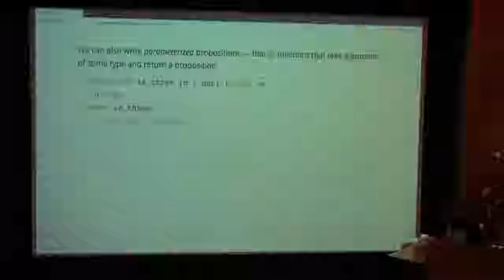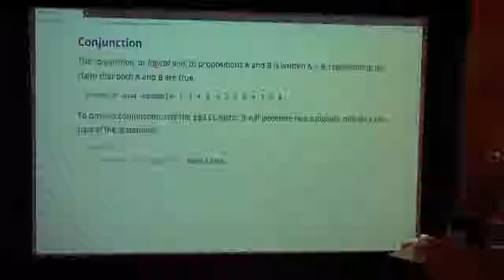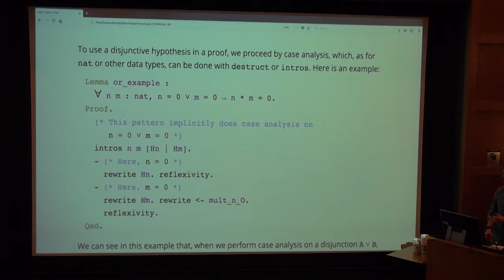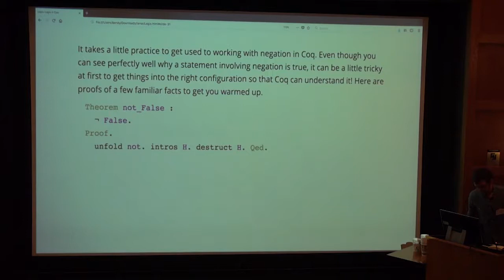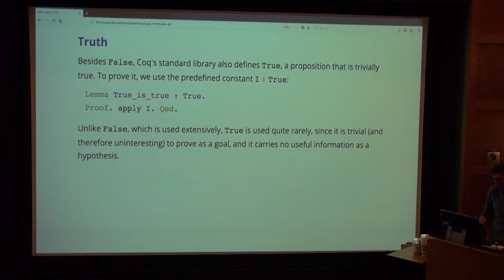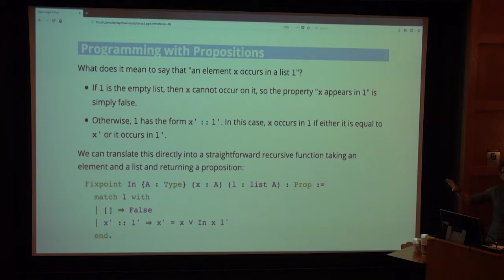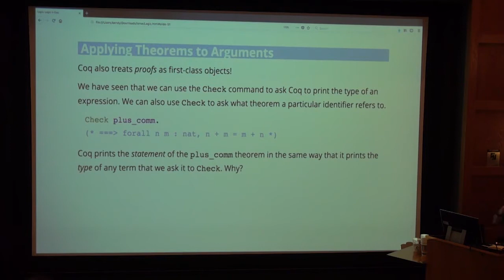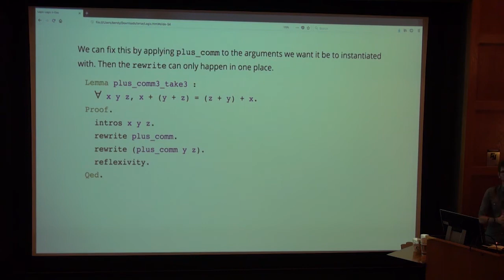Coq Intensive Lecture 3 (2018)